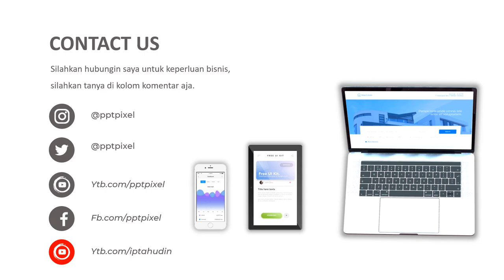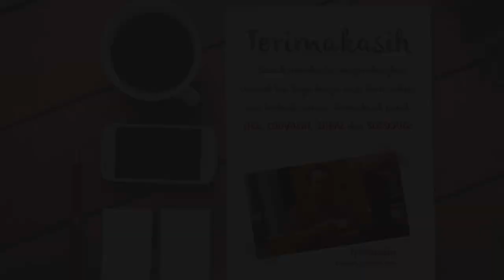Video Promosi, koper, traveling tas pakayan, perjalanan jauh, iklan, kabin pesawat, koper anti malin